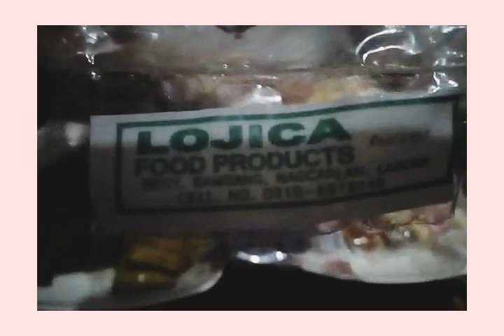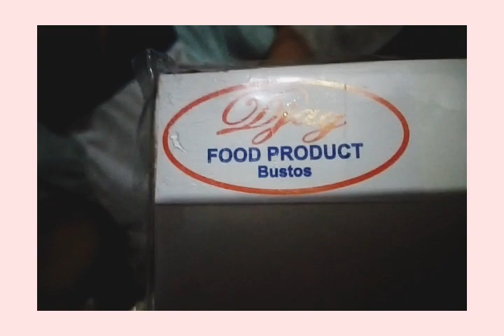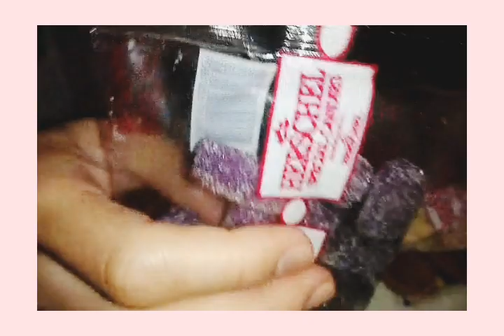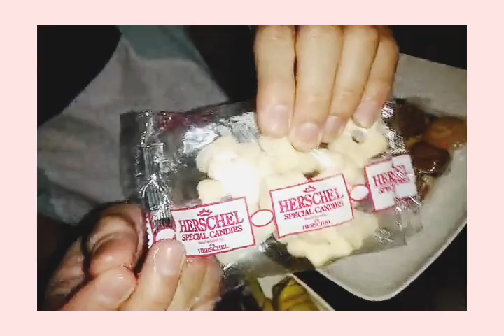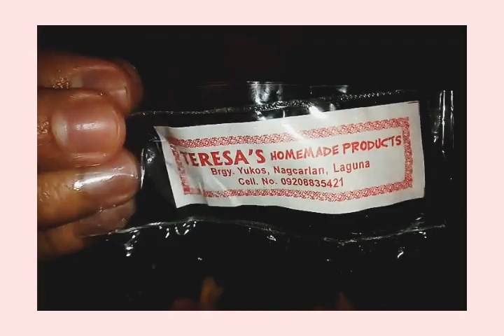FILIPINO SNACKS LOCALLY MADE | Blind taste challenge | CHING Family Vlogs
Mga local Filipino snacks na masarap ang Bida sa video na ito. Ube and milk pastillas, suman, tira tira, Lala chocolate, Shing aling, pilipit at Iba pa.